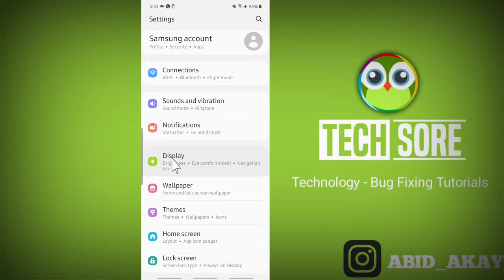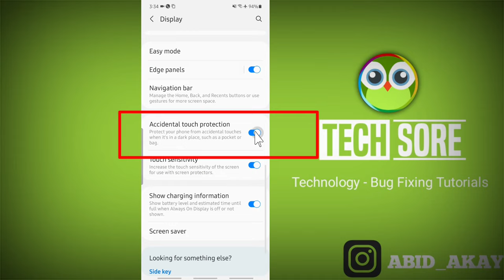How to On /Off Accidental touch protection in Samsung Smartphones android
Accidental touch protection
Your phone is being protected from accidental
touches.

Swipe to dismiss accidental touch protection.

Send Me Screenshots Of Your Problem in instagram👇